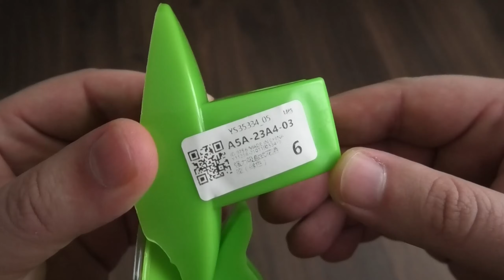Крепление присоска лейки для душа / Shower Head Holder suction ► НЕ НАДО ДЫРЯВИТЬ ПЛИТКУ!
КУПИТЬ крепление присоску для лейки в душ Еще классные варианты

Крепление присоска лейки для душа / shower holder suction ► НЕ НАДО ДЫРЯВИТЬ ПЛИТКУ!

New Bathroom Movable Bracket Powerful Suction Shower Seat Chuck Holder Strong Attachable Shower Head Holder